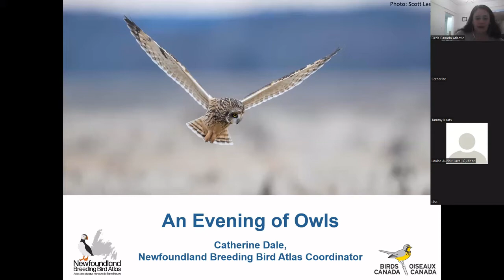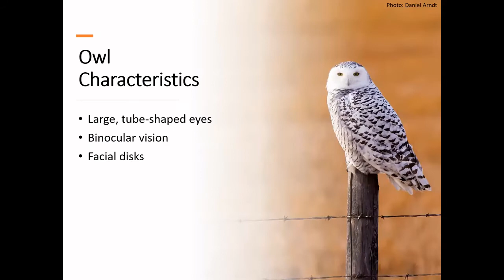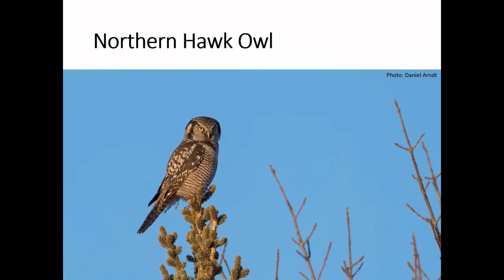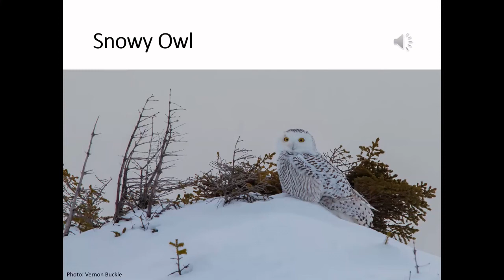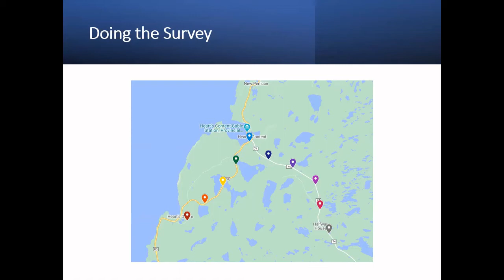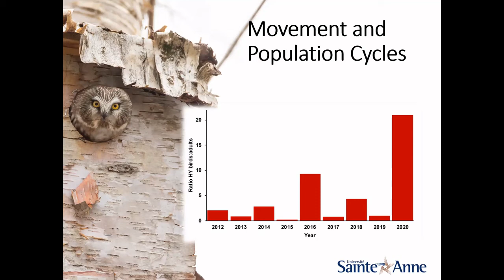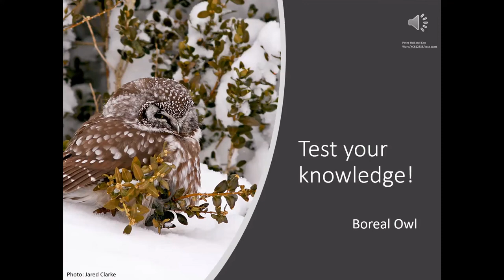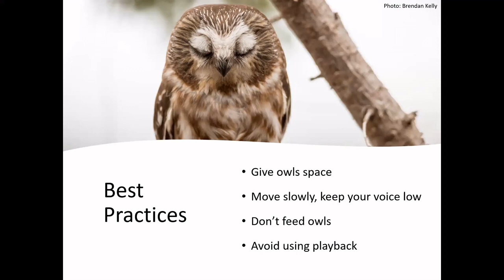Evening of Owls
Learn about the owls that breed in Newfoundland and Labrador, as well as how you can get involved in a fun citizen science project; the Nocturnal Owl Survey!
0:00 Owl species identification and descriptions
32:20 Nocturnal Owl Survey description and protocol